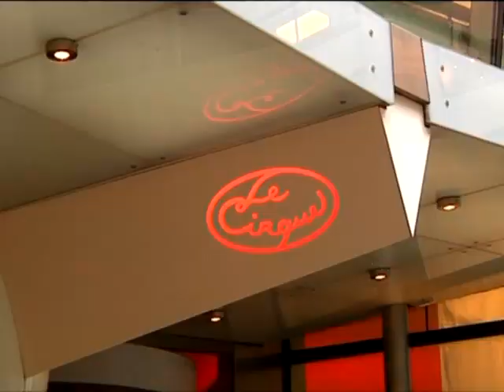Wall Street Journal Report with Maria Bartiromo Nov.25,2012 part2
Wall Street Journal Report with Maria Bartiromo Nov.25,2012